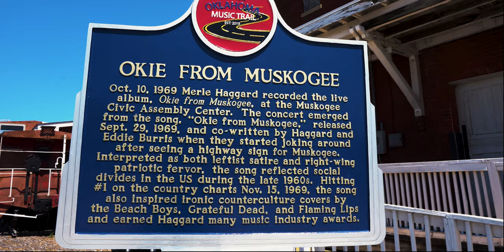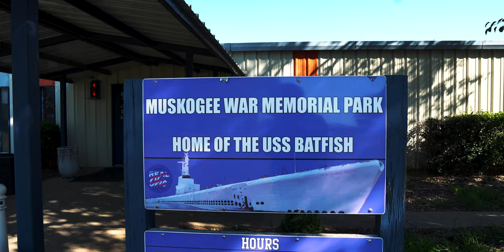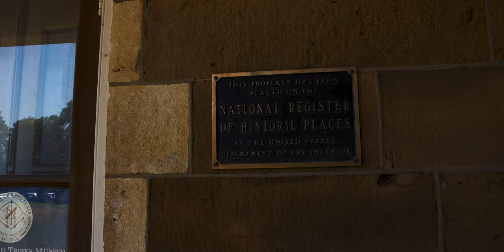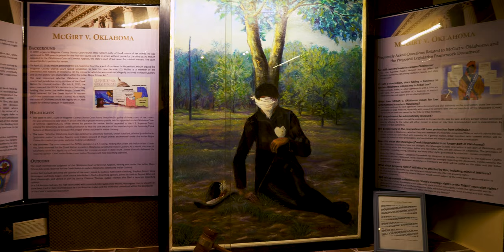Should you visit Muskogee?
Sould you visit Muskogee?  I would have to say the answer to that question is yes.  It is more than the lyric to a country song, and has a lot of history to offer.  Get ready for a quick stop in Muskogee.